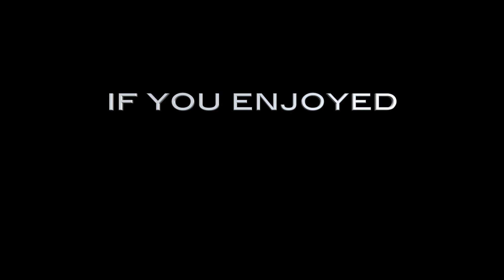Movie Quiz: 1988 Sci-Fi & Fantasy Edition